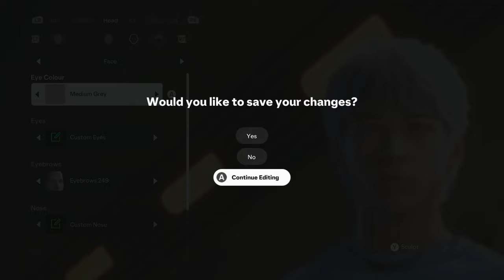Bluelock SEISHIRO NAGI Creation in FC25 | Player Creation #17